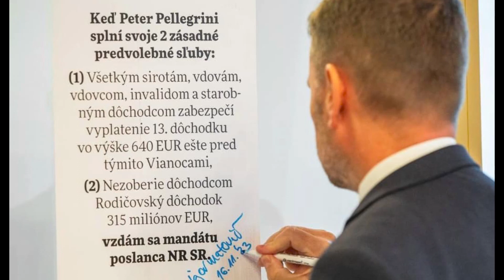Podľa MICHELKA je vyšinutý blázon, PELLEGRINI ho uzemnil ako malé dieťa.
Prinášame vám reakciu Romana Michelka, Petra Pellegiriniho na vzniknutý slovný konflikt medzi Igorom Matovičom a Jánom Mažgútom. Na záver prinášame vyjadrenie Igora Matoviča.